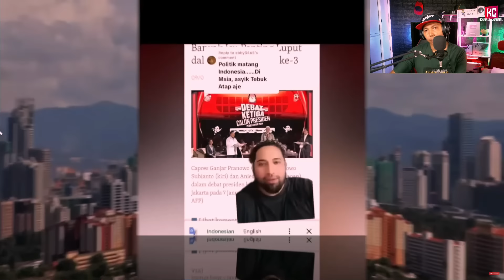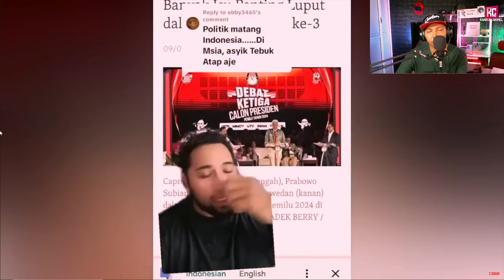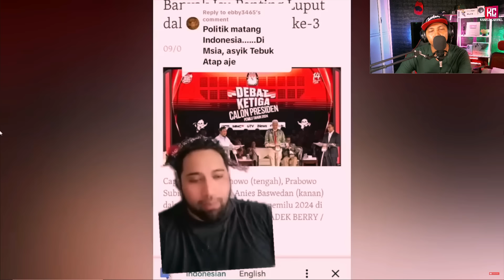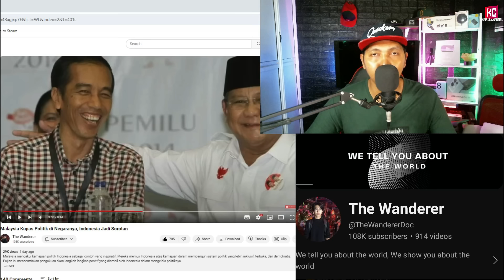Dari Pemilu, Orang Malaysia Jadi Tahu, Hebat dan Besarnya Indonesia.Indonesia Jadi Sorotan